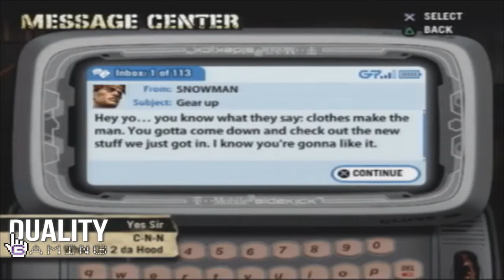Def Jam fight for NY playthrough part 12 (crow broke into my crib)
sorry about the audio again